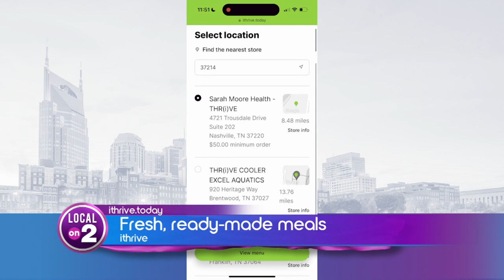iThrive: Convenient, healthy, made fresh daily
iThrive makes organic, non-GMO, gluten-free meals fresh daily. Find out where you can take your health this year by signing up for this yummy and convenient service at iThrive.today